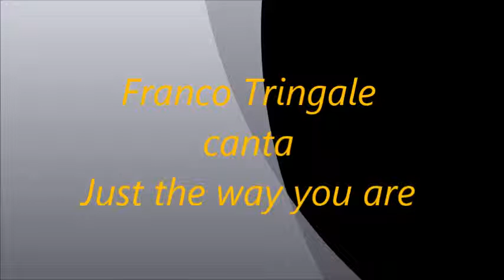Franco tringale canta just the way you are